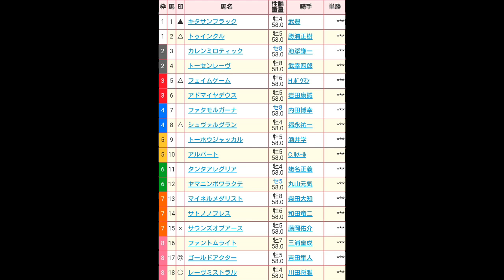天皇賞（春）Ｇ１ 直感予想！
意外といいメンバーがそろいましたね？